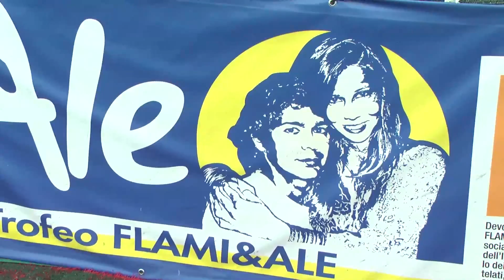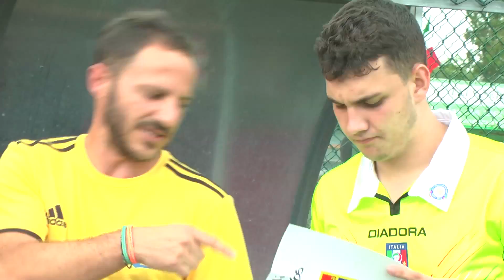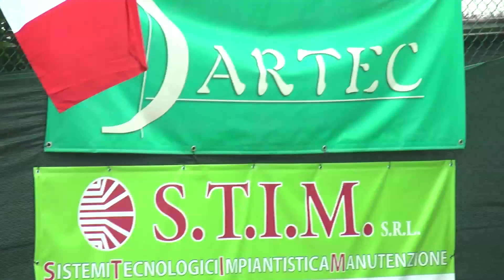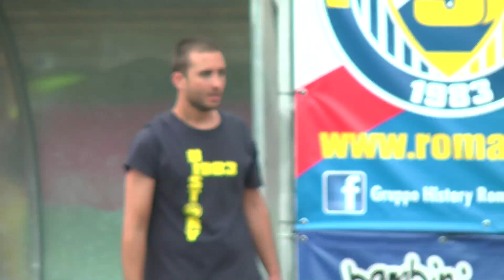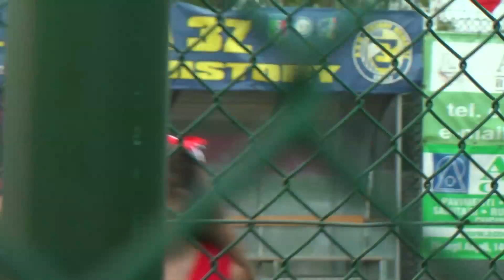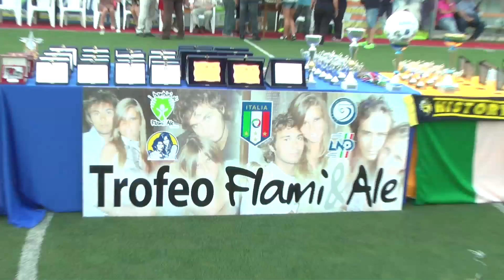Calcio a 5, Trofeo Flami e Ale - Sesta edizione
Trofeo Flami e Ale - Sesta edizione, la sintesi della giornata conclusiva